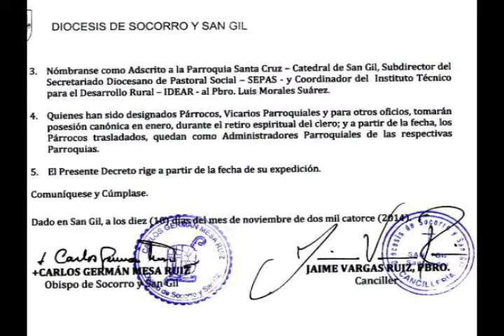Mediante decreto el Obispo anunció nuevos cambios de presbíteros en la Diócesis